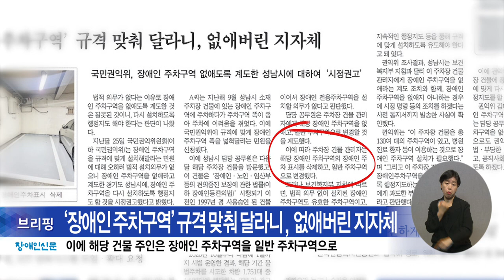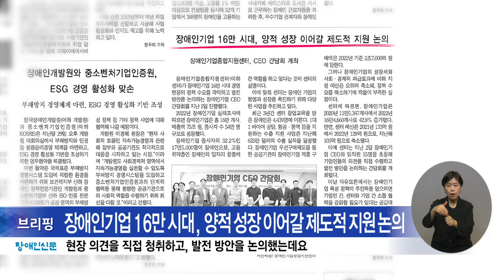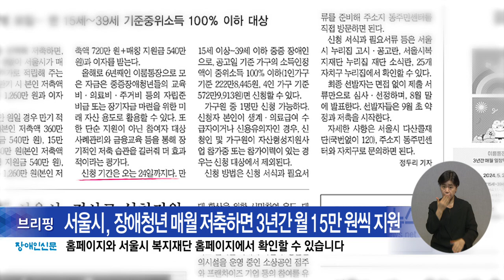복지TV뉴스24_장애인신문 브리핑(2024.05.10)